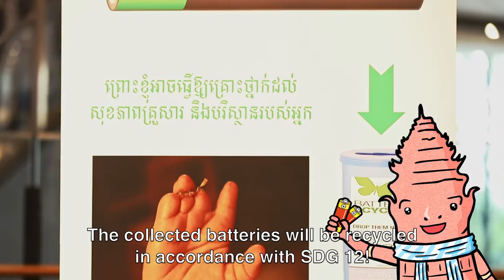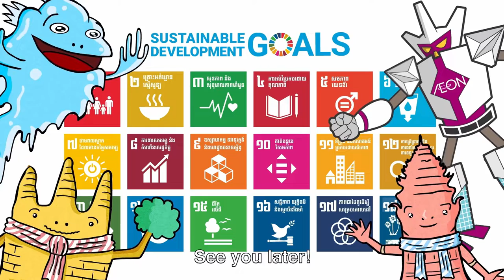AEON MALL SDGs 03 [ENG SUB]